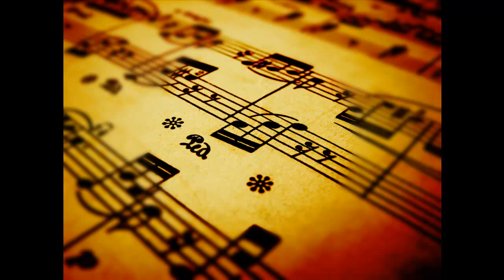Beautiful Wedding Morning - Orchestral Soundtrack (Produced & Composed for a promotional video)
My wedding soundtrack inspired by tones of love. Produced for a promotion video for a wedding photographer.